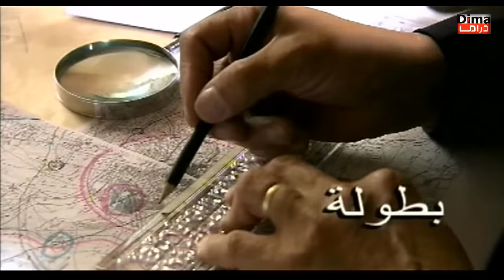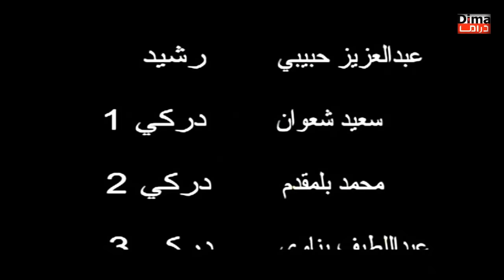Flm Marocain Yaghour HD فيلم مغربي يـــاغـور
فيلم مغربي  يـــاغـور